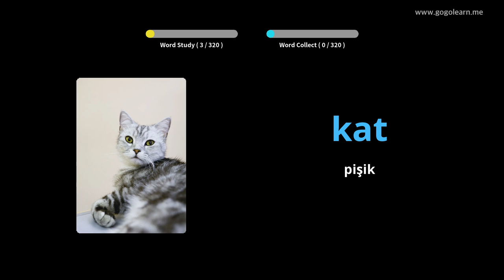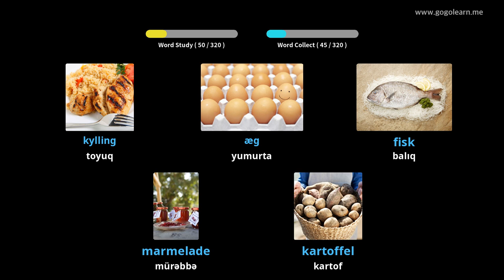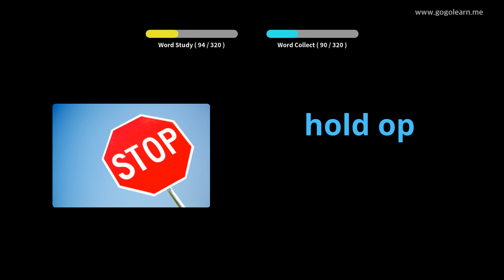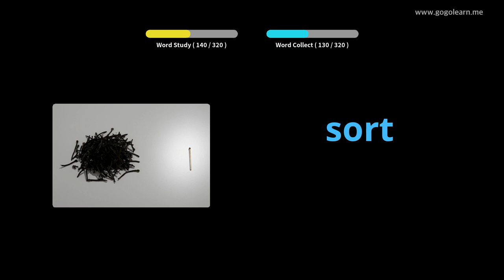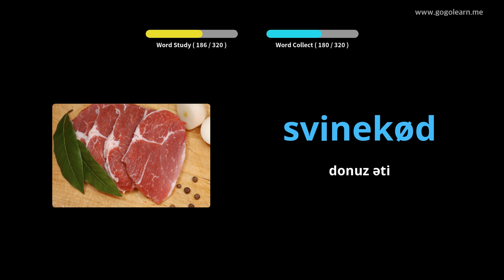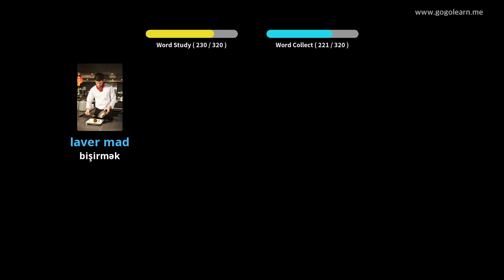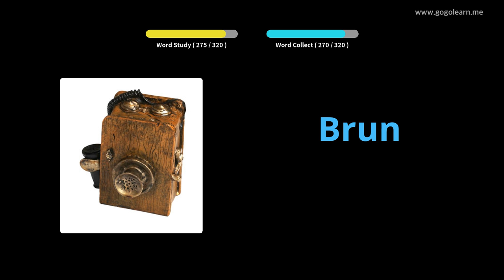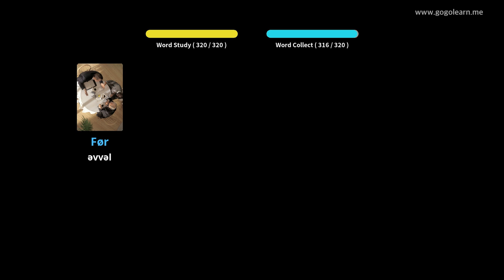Foghlaim le Danmhairgis Pictiúir | Focal Danmhairgis Ag Éisteacht Agus Tiomána agat | Golearn